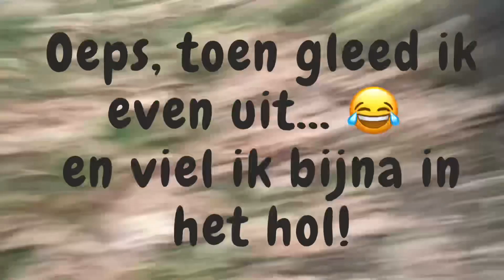Met Jack en Fien op de groote Heide gewandeld in Venlo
Weer lekker effe ons rondje gedaan op de hei. Iemand een idee in wat voor hol ik hier bijna donderde? 🤭